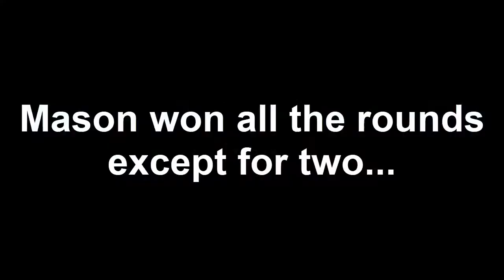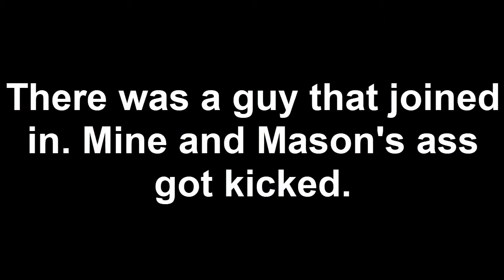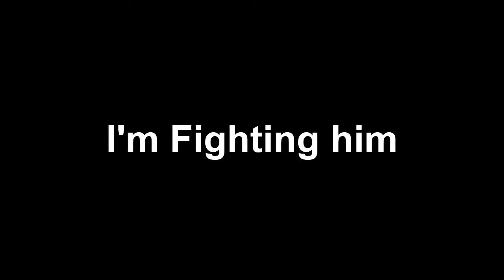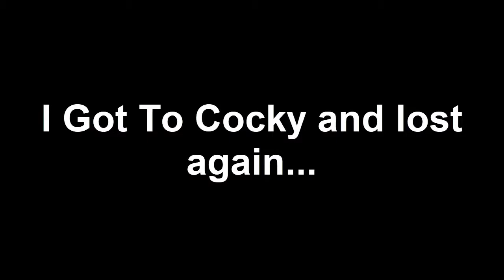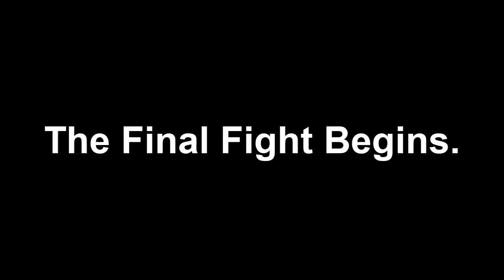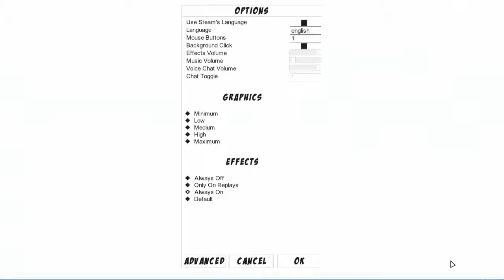Toribash | Stupid Stuff #1